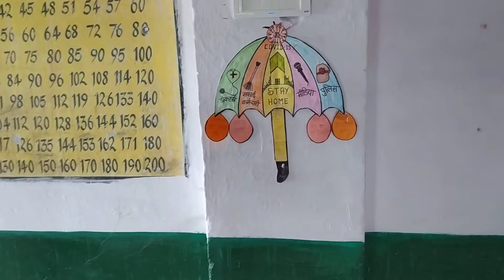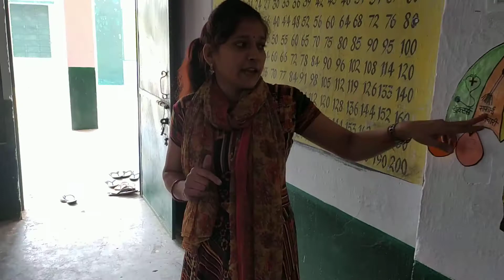Mission Shakti....Covid 19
Ek jankari .bacho k liye.